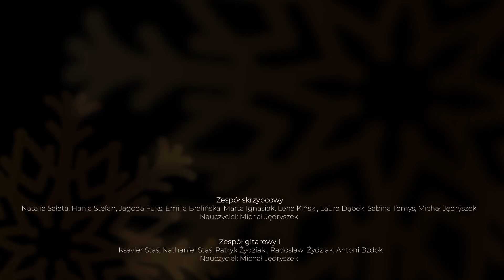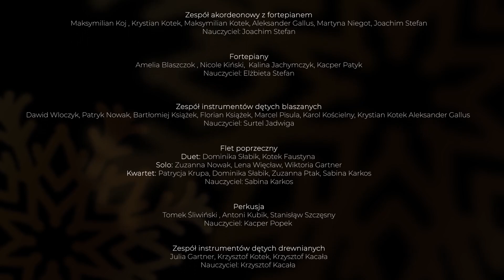Koncert Narodziny Miłości I FRA Fabryka Muzyki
00:00 Powitanie
00:48 Orkiestra Zdrowy Band
06:56 Zespół wokalny I
11:06 Zespół gitarowy II

13:03 Zespół gitarowy III
16:27 Zespół skrzypcowy
21:24 Zespół wokalny V
23:46 Zespół akordeonowy z fortepianem
30:16 Duet saksofonowy
32:43 Zespół klarnetowy
36:13 Zespół wokalny II
40:23 Fortepiany
44:26 Zespół gitarowy I
46:58 Zespół wokalny III
49:24 Zespół instrumentów dętych drewnianych
52:16 Perkusja
57:37 Zespół instrumentów dętych blaszanych
1:00:17 Zespół wokalny IV + Fabrykanci
1:04:48 Flet poprzeczny
1:18:34 Orkiestra Zdrowy Band
1:22:52 Uczniowie Fabryka Muzyki
1:26:31 Życzenia

Zespół skrzypcowy
Natalia Sałata, Hania Stefan, Jagoda Fuks, Emilia Bralińska, Marta Ignasiak, Lena Kiński, Laura Dąbek, Sabina Tomys, Michał Jędryszek
Nauczyciel: Michał Jędryszek

Zespół gitarowy I

Ksavier Staś, Nathaniel Staś, Patryk Żydziak , Radosław  Żydziak, Antoni Bzdok
Nauczyciel: Michał Jędryszek

Zespół gitarowy II
Zosia Morawiec, Jakub Kubacki, Paulina Jończyk, Antoni Gędek
Nauczyciel: David Rataj

Zespół gitarowy III

Julia Kustra, Martin Sorgatz, Jakub Majda
Nauczyciel: David Rataj

Zespół akordeonowy z fortepianem
Maksymilian Koj , Krystian Kotek, Maksymilian Kotek, Aleksander Gallus, Martyna Niegot, Joachim Stefan
Nauczyciel: Joachim Stefan

Fortepiany
Amelia Blaszczok , Nicole Kiński,  Kalina Jachymczyk, Kacper Patyk
Nauczyciel: Elżbieta Stefan

Zespół instrumentów dętych blaszanych
Dawid Wloczyk, Patryk Nowak, Bartłomiej Książek, Florian Książek, Marcel Pisula, Karol Kościelny, Krystian Kotek Aleksander Gallus
Nauczyciel: Surtel Jadwiga

Flet poprzeczny
Duet: Dominika Słabik, Kotek Faustyna
Solo: Zuzanna Nowak, Lena Więcław, Wiktoria Gartner
Kwartet: Patrycja Krupa, Dominika Słabik, Zuzanna Ptak, Sabina Karkos
Nauczyciel: Sabina Karkos

Perkusja
Tomek Śliwiński , Antoni Kubik, Stanisłąw Szczęsny
Nauczyciel: Kacper Popek

Zespół instrumentów dętych drewnianych
Julia Gartner, Krzysztof Kotek, Krzysztof Kacała
Nauczyciel: Krzysztof Kacała

Zespół klarnetowy
Jan Jabłonka, Marcel Woźniak, Tomasz Stefan
Nauczyciel: Tomasz Stefan

Duet saksofonowy
Paulina Trawińska, Tomasz Stefan
Keyboard: Jarosław Budniakiewicz
Nauczyciel: Tomasz Stefan

Zespół wokalny I
Jakub Czernek, Mateusz Baran, Maja Szczecińska, Marysia Majtyka, Julia Kowalczyk, Dalia Plewa- Sneka
Nauczyciel: Dalia Plewa- Sneka

Zespół wokalny II

Sarah Pilak, Nadia Pilak, Martyna Roj, Marcel Pisula, Tymoteusz Żydziak, Joanna Nowak, Emilia Bralińska, Jagoda Fuks

Zespół wokalny III
Hania Stefan, Oliwia Migoń, Nicole Kiński, Lena Kiński, Martyna Niegot, Amelia Paluszczak

Zespół wokalny IV
Maja Fujarczuk, Ksawery Kiedrzyn, Paulina Poloczek, Ewelina Niegot, Oliwia Wiśniewska, Aleksandra Bardorz,
 Daria Topoła, Marysia Pokrywczyńska, Zespół Fabrykanci

Zespół wokalny V
Julianna Rasztar, Paulina Trawińska, Maria Molska, Michał Wójcik, Kacper Patyk, Jacheć Dominika
Nauczyciel: Magda Durecka

Zespół Fabrykanci:

Lena Więcław, Emilia Bralińska, Martyna Niegot, Amelia Pisula, Hania Stefan, Oliwia Migoń, Lena Kiński, Nicole Kiński,
Joanna Nowak, Mateusz Baran, Marysia Majtyka, Julia Kowalczyk, Marcel Pisula, Tymoteusz Żydziak, Maja Szczecińska, Jakub Czernek
Dyrygent: Dalia Plewa Sneka

Orkiestra Zdrowy Band
Piotr Penczok, Dominik Ptak, Patryk Nowak, Bartłomiej Książek, Marcel Pisula, Dawid Wloczyk, Aleksander Gallus, Damian Pietruczek,
Mateusz Baran, Karol Kościelny, Krystian Kotek, Maciej Pigło, Florian Książek,Tomasz Penczok, Weronika Woźna, Tomasz Stefan,
Sebastian Krupa, Maksymilian Kotek, Jesica Bukal, Anna Słabik, Dominika Słabik, Lena Więcław,
Zuzanna Ptak, Marcelina Krupa, Natalia Fabianek, Paweł Drosdz , Marta Penczok
Dyrygent: Krzysztof Kacała

Prowadząca:
Sabina Karkos

Realizacja dźwięku:

BazylSound

Realizacja obrazu:
Format B

Specjalne podziękowania dla:

Pałac Pawłowice

2021